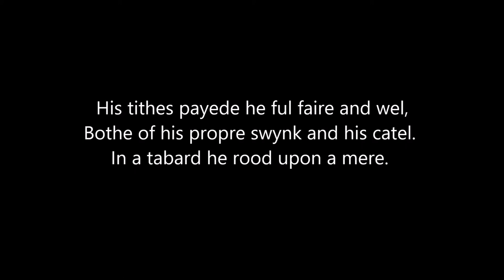The Canterbury Tales General Prologue, lines 529-541, the Plowman